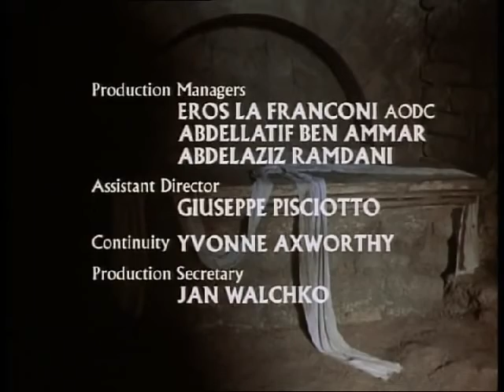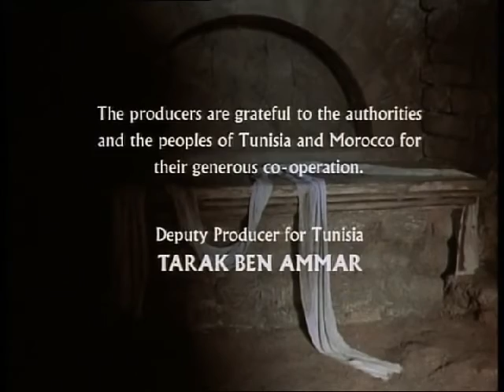Isus din Nazaret Partea 5